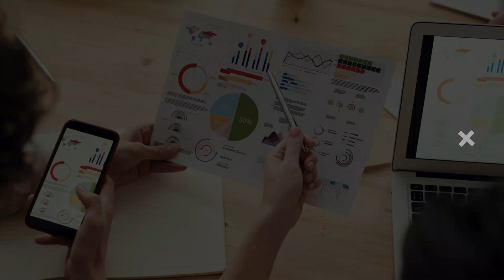12.6 - Redes Sociales / Emprender Simple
🔥 Curso para Aprender de Negocios GRATIS para Principiantes.

¿Cómo crear un negocio desde cero? ¿Cómo empezar un negocio? ¿Cómo emprender?

Este curso tiene como objetivo guiarte de una manera muy sencilla y práctica en el proceso completo que implica crear un negocio.

Es un paso a paso en donde vas a ver todos los aspectos más importantes y relevantes a tener en cuenta cuanto empieces tu empresa, o incluso si ya tenés una, te va a servir para evaluar de la mejor forma posible las partes de la misma.

Es un resumen práctico, que no pretende ser exhaustivo en cada punto, sino más bien brindarte herramientas útiles y allanarte el camino al éxito.

¿Cuál es el contenido del curso?

Introducción

CREACIÓN DE NEGOCIOS

¿De dónde sacar ideas?
Segmento y nicho
Cliente ideal
¿Cómo testear ideas de negocios?
Capital inicial y financiación

ESTRUCTURAR UN NEGOCIO

Receta para la creación de un negocio
Negocios digitales
Sistematización de procesos

FINANZAS EMPRESARIALES

Cadena de cobros y pagos
Liquidez
Inversiones
Medios de pagos para clientes

CONTABILIDAD

¿Cómo administrar un Negocio?
Registro de operaciones
Control

IMPUESTOS Y LEGALES

Tipos societarios
Nociones generales

MARCA

Nombre
Eslogan
Logo
Imagen de marca

¿Cómo poner precios?
Inventarios
Logística
Packaging

SOCIOS

Características de un socio ideal
¿Es conveniente tener un socio?
¿Cuándo es indispensable asociarse?
¿Trabajar con amigos y familiares?

EMPLEADOS

¿Cómo contratar gente?
Freelancers
Bots
Sistema de ascenso de empleados

PROVEEDORES

¿Cómo elegir proveedores?
Negociación y relación.

LA COMPETENCIA

Análisis
Contramedidas
Diferenciadores
Innovación

MARKETING

Internet
Página web
SEO
CRO
Métricas principales
Cantidad de usuarios
Tiempo medio de retención
Conversiones
Métricas principales
Views
Interacciones
Impacto de tu marca
Publicidad
Tradicional
Online
Facebook Ads
Google Ads
Orgánico
Copywriting
Embudo de ventas
Tips de Ventas

HABILIDADES QUE DEBERÍAS DESARROLLAR

Mentalidad positiva
Liderazgo
Ventas y Negociación
Networking
Oratoria